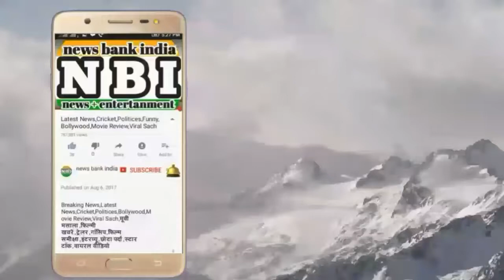Top Ten Missing Actresses From Bollywood How They Look Now 2017 Video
1- Anu Agarwal
2- Ayesha-Julka
3- Dipmle Kapadia
4- KIMI Katkar
5- Mahima Choudhary
 6- Mamta Kulkarni
7- Mandakini
8- Manisha Koirala
 9- Meenakshi Seshadri
 10-Tanushree Dutta

making for this video I use mobile !